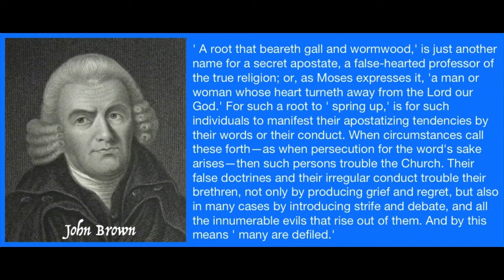A Commentary on the Epistle to the Hebrews 12:15-17, by John Brown.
A Commentary on the Epistle to the Hebrews 12:15-17, by John Brown. The following contains an excerpt from his work.

Hebrews 12, Vers. 15-17. Looking diligently lest any man fail of the grace of God; lest any root of bitterness springing up trouble you, and thereby many be defiled; lest there be any fornicator, or profane person, as Esau, who for one morsel of meat sold his birthright. For ye know how that afterward, when he would have inherited the blessing, he was rejected: for he found no place of repentance, though he sought it carefully with tears.'

Take heed, brethren, lest there be in any of you an evil heart of unbelief, in departing from the living God.
~ Hebrews 3:12

For their vine is of the vine of Sodom, and of the fields of Gomorrah: their grapes are grapes of gall, their clusters are bitter:
~ Deuteronomy 32:32

And ye, in any wise keep yourselves from the accursed thing, lest ye make yourselves accursed, when ye take of the accursed thing, and make the camp of Israel a curse, and trouble it.
~ Joshua 6:18

Mortify therefore your members which are upon the earth; fornication, uncleanness, inordinate affection, evil concupiscence, and covetousness, which is idolatry:
~ Colossians 3:5

For from within, out of the heart of men, proceed evil thoughts, adulteries, fornications, murders,
~ Mark 7:21

And he said, Is not he rightly named Jacob? for he hath supplanted me these two times: he took away my birthright; and, behold, now he hath taken away my blessing. And he said, Hast thou not reserved a blessing for me?
~ Genesis 27:36

But that which beareth thorns and briers is rejected, and is nigh unto cursing; whose end is to be burned.
~ Hebrews 6:8

Reprobate silver shall men call them, because the LORD hath rejected them.
~ Jeremiah 6:30

Then Jesse called Abinadab, and made him pass before Samuel. And he said, Neither hath the LORD chosen this. Then Jesse made Shammah to pass by. And he said, Neither hath the LORD chosen this. Again, Jesse made seven of his sons to pass before Samuel. And Samuel said unto Jesse, The LORD hath not chosen these.

For the children being not yet born, neither having done any good or evil, that the purpose of God according to election might stand, not of works, but of him that calleth; It was said unto her, The elder shall serve the younger. As it is written, Jacob have I loved, but Esau have I hated. What shall we say then? Is there unrighteousness with God? God forbid. For he saith to Moses, I will have mercy on whom I will have mercy, and I will have compassion on whom I will have compassion.
~ Romans 9:11-15

Holding faith, and a good conscience; which some having put away concerning faith have made shipwreck: Of whom is Hymenaeus and Alexander; whom I have delivered unto Satan, that they may learn not to blaspheme.

For many are called, but few are chosen.
~ Matthew 22:14

It is strange that fornicators and profane persons should be in any way connected with a Christian church. They certainly have no business there. In a Christian church, where anything approximating to primitive discipline prevails, they will not be allowed to remain when they appear in their true colours. But it would appear that at a very early period such persons did find their way into the Christian Church ; and it is deeply to be regretted that such persons are still to be found in her communion—persons who, while they make a profession of Christianity, are secretly the slaves of impurity, lightly regard the promises and threatenings of religion, and, where they think themselves safe, can speak contemptuously of its doctrines and laws. Esau was such a person; and he manifested his character by relinquishing all claim and title to the privileges connected with primogeniture, for a trifling and temporary enjoyment. You have an account of the facts referred to in the 25th chapter of Genesis, vers. 29, etc.

The case of Esau is introduced not only for the purpose of the awfully impressive warning which follows, but also to suggest this thought to the Christian Hebrews : ' Beware of permitting sensual and profane men to find their way into, or to retain their place in, your society; for whenever the temptation occurs, they will act like Esau: they will openly apostatize; to avoid present suffering, or to obtain present enjoyment, they will make shipwreck of faith and a good conscience.' Such are the evils against which the Apostle exhorts the Hebrew Christians to guard.

takeupcross